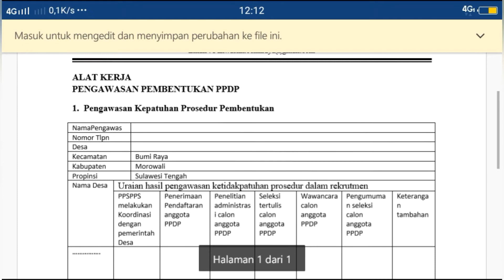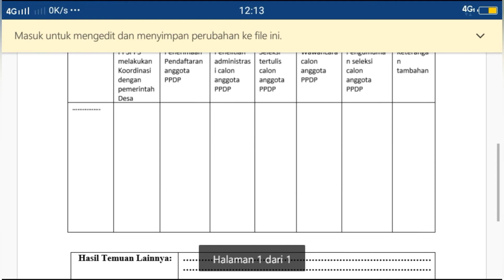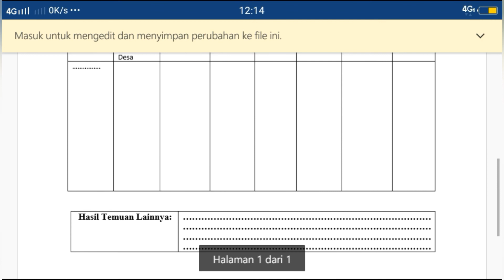Alat Kerja PKD dalam melakukan pengawasan perekrutan PPDP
Tata cara pengisian alat kerja PKD dalam melakukan pengawasan perekrutan PPDP